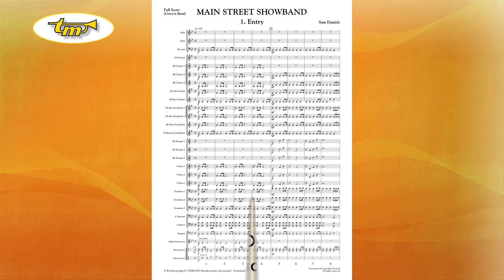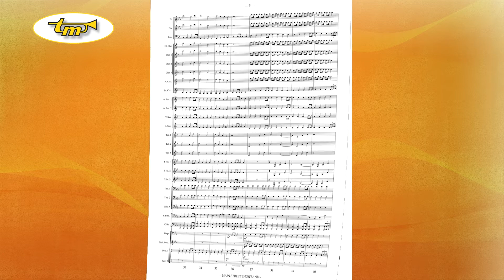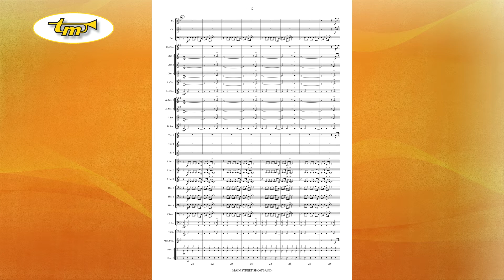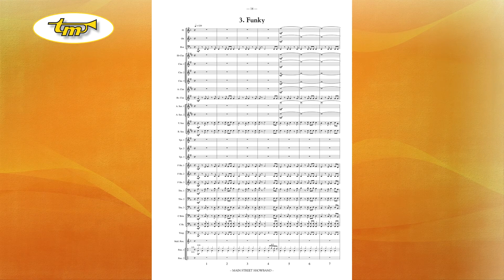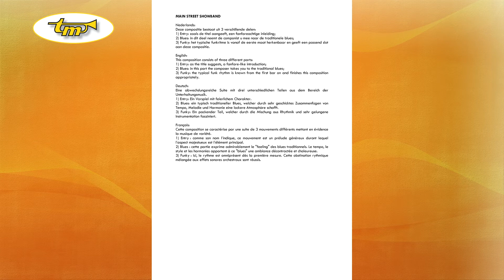Main Street Showband - Concert Band - Daniels - Tierolff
This composition consists of three different parts:
1) Entry: as the title suggests, a fanfare-like introduction;
2) Blues: in this part the composer takes you to the traditional blues;
3) Funky: the typical funk rhythm is known from the first bar on and finishes this composition
appropriately.